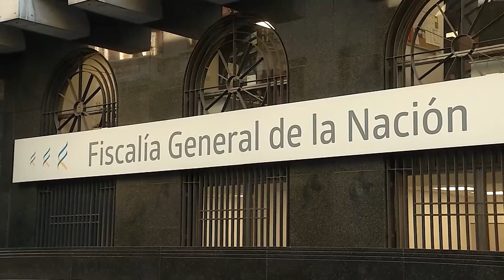Fiscalía participará de cruzamiento de datos para sancionar incumplimientos de cuarentenas